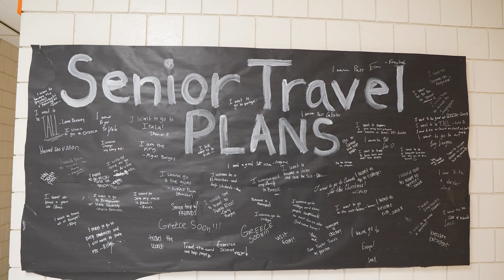MHS Class of 2024 Officers | Panther Pride Podcast Ep. 3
In this episode, MPS Communications Coordinator Jill Roberts sat down with the Class of 2024 Officers to share their experiences and inspire future graduates. The discussion featured:

✨ Risha Khanderia - Class President & School Committee Student Representative
✨ Rhea Khanderia - Class Secretary
✨ Alexis Ott - Class Valedictorian & Historian
✨ Luis Oliveira Silva - Class Treasurer
✨ Luiz Gustavo Bernardes - Class Vice President

These student leaders reflected on their diverse experiences at MHS, highlighting how involvement in sports, clubs, volunteering, and school culture made their high school journey meaningful. They offered valuable advice on participation, volunteerism, and making the most of every opportunity.

Listen to this inspiring conversation as the Class Officers reflect on the highlights of their high school journey, expressing gratitude to MHS teachers, administration, and their peers. They share valuable advice and recognize the meaningful relationships that made their experience unforgettable. 🎓🎉